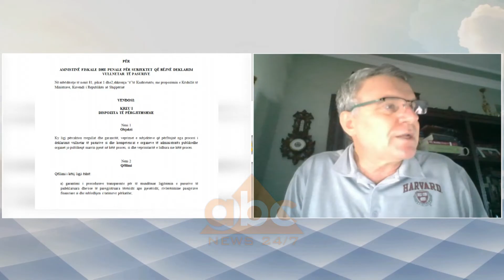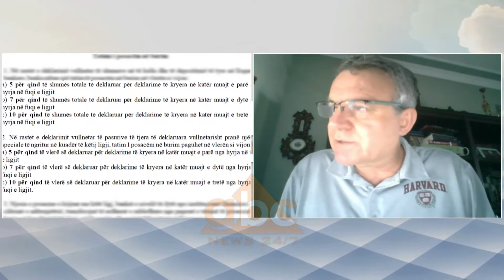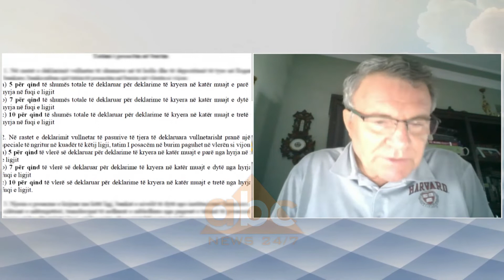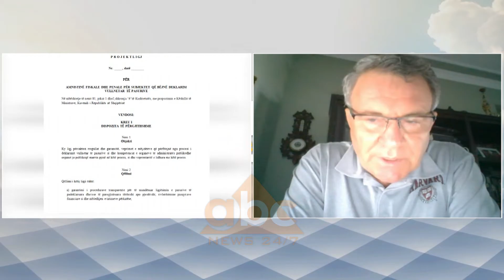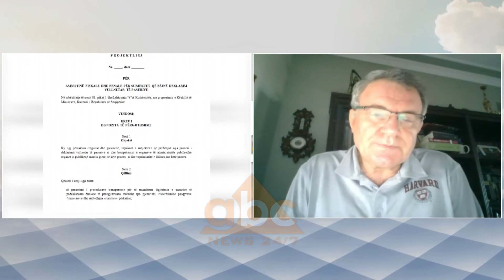Arben Malaj: Borxhi me i larte se 80%, nuk kemi statistikat reale per ta llogaritur saktesisht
Ish ministri i Financave Arben Malaj, këtë të mërkurë në një intervistë për Abc e Mëngjesit ka komentuar lëvizjen më të fundit të qeverisë në lidhje me amnistinë fiskale.

Malaj në fjalën e tij ka theksuar se në kushtet që ndodhet vendi pas pandemisë dhe tërmetit, fokusi te amnistia nuk do na e ndihmojë vendin që të dalë nga kriza.

Sipas tij tashmë kemi një shifër të lartë në lidhje me rënien ekonomike në vendin tonë që e kalon dhe atë të raportit të BERZH.

“Mbi të gjitha duhet të theksoj se reduktimi i ekonomisë informate dhe asaj kriminale janë të shëndetshme për qeverisjen dhe ekonominë e atij vendi, por rruga që ndiqet duket se nuk është  e duhura. Çdo qeveri ka një fokus, ne jemi në kulmin e pandemisë dhe në kulmin e problemeve ekonomike, ku qeveria ka deklaruar se rënia ekonomike do të jetë rreth 10 % edhe më e madhe se ajo që raportoi BERZH të kesh këto probleme dhe të merresh me amnistinë është një çështje që nuk sjell asgjë të re. Ky është një ligj që synon që të marrë disa para në buxhet, nuk ndihmon në reduktimin e ekonomisë informate dhe asaj kriminale.  Qeveria dhe kryeministri kanë humbur fokusin, merret me inaugurime infrastrukture në kohë kur duhet që të merret me fokusin në investimeve në shëndetësi, pasi mund të ndodhë që pandemia dhe të rikthehet”, ka thënë ish ministri.

Gjithashtu ish ministri ka theksuar se është hera e parë që tashmë qeveria nuk jep statistika reale në lidhje me nivelin ekonomik në të cilën ndodhet vendi.

Ndër të tjera ai e vë theksin edhe tek borxhi publik që thuhet se ka arritur në 80 %, por sipas tij pritet që në mungesë të të dhënave që kemi borxhi mund të jetë më i lartë.

“Është hera e parë në tranzicionin shqiptar që statistikat fiskale të vendit nuk japin statistika reale për të bërë një raport  të qartë, duke filluar me të dhënat për rritjen e borxhit publik. Borxhi për shkak të dy fatkeqësive natyrore tërmeti dhe nga pandemia borxhi do të rritej. Ndërkohë autoritetet Evropiane menjëherë me shpalljen e gjendjes së jashtëzakonshme për përballimin e pandemisë në shumë vende theksuar se borxhi në shumë vende mund të rritet në lidhje me shëndetësinë por ky borxh nuk do të quhet borxh i keq”, ka thënë Malaj.